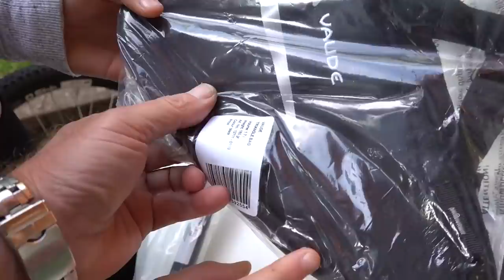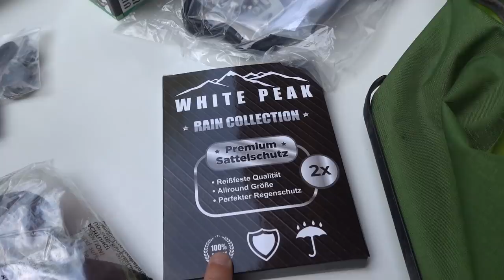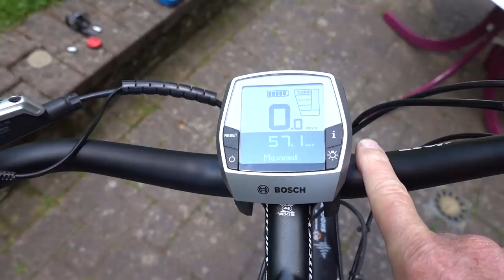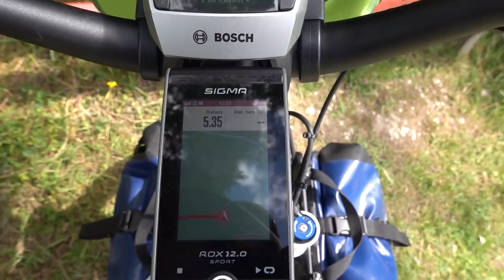E-Bike Umbau zum Reiserad...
Ein neues Projekt... Wie warum und weshalb? seht es euch an.